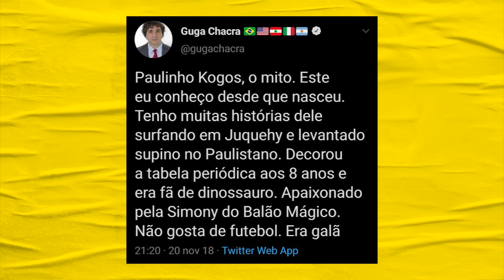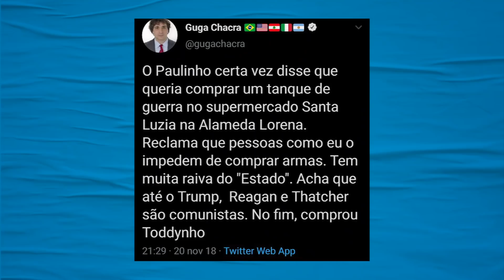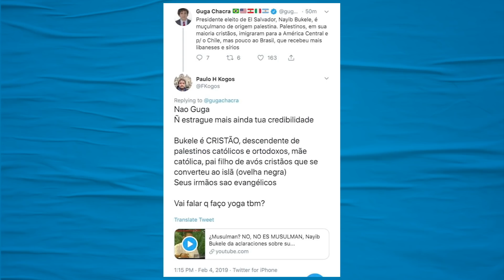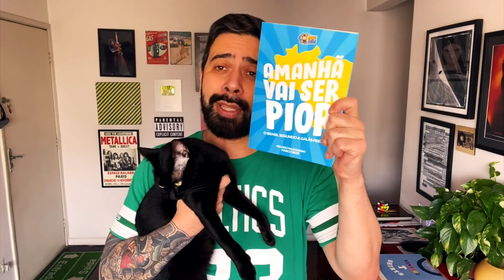A amizade entre Guga Chacra e Paulo Kogos | Galãs Feios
No aniversário de São Paulo, nada melhor que relembrar uma improvável amizade destes dois baluartes da cidade: Guga Chacra e Paulinho Kogos. Guga, analista internacional da Globo e maior fã dos Estados Unidos vivo, conhecia Kogos do clube Paulistano – os dois têm pais médicos. Marco Bezzi comenta.